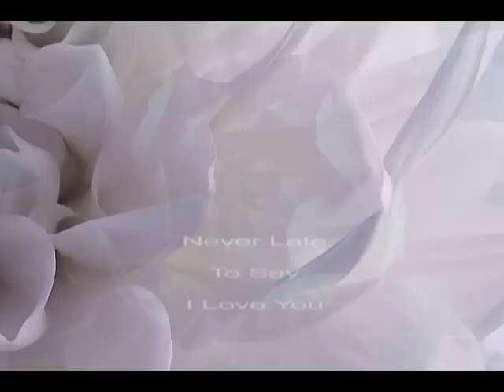Romantic slideshow - Never Late To Say I Love You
Relaxing romantic slideshow. Photographer Yuri Afanasiev

Music for the body, mind and spirit.

Subject photos: Flowers
Slideshow: Yuri Afanasiev

Расслабляющее романтическое слайд-шоу. Фотограф - Юрий Афанасьев

Тема фотографий: Цветы
Создание слайдшоу: Юрий Афанасьев

Музыка для тела, ума и духа.